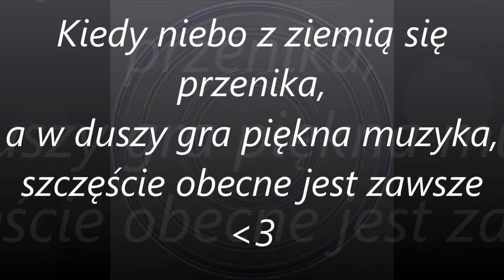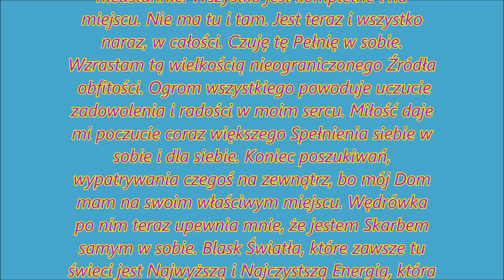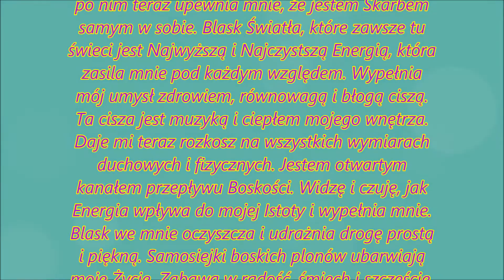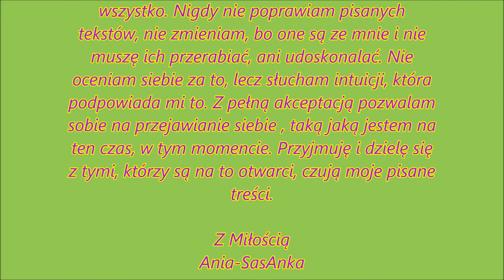Niebo i ziemia się przenikają